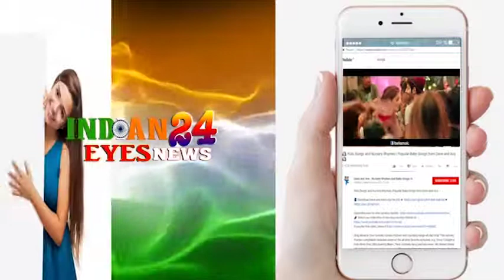EKTA KAPOOR'S HOLI CELEBRATION WITH MANY CELEBRITIES